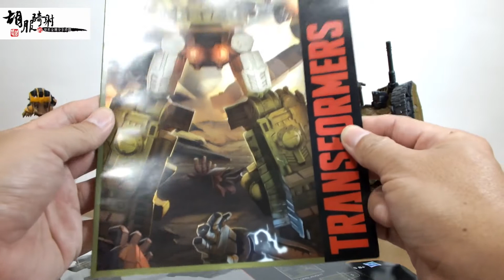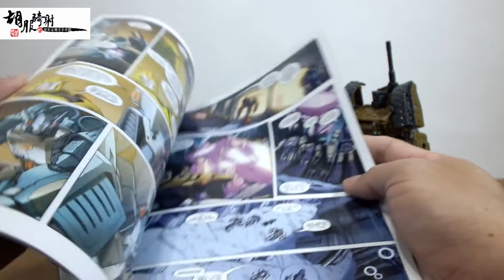0501 3 胡服騎射的變形金剛分享時間501集P3 Transformers Combiner Wars Deluxe Class Brawl 轟天雷